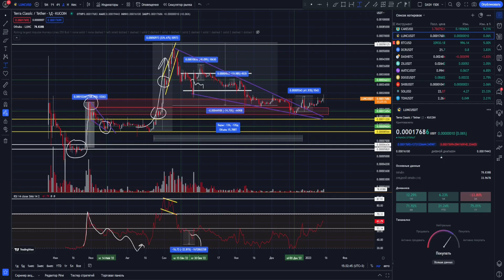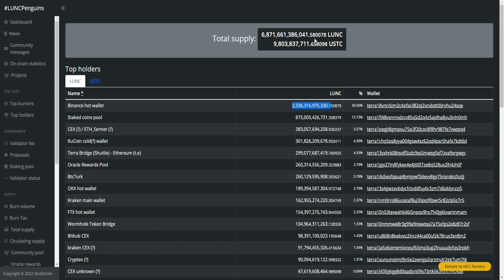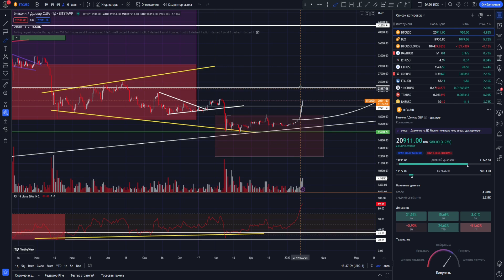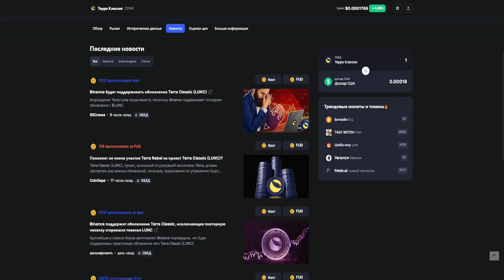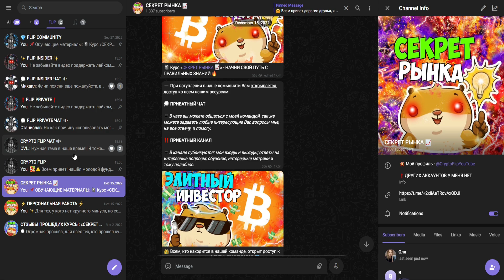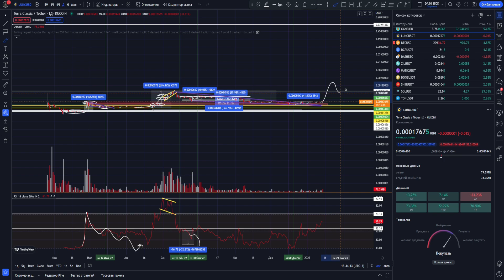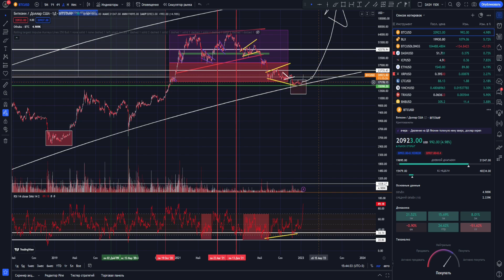LUNC - РОСТ ВПЕРЕДИ! BINANCE ЗАЯВИЛ, ЧТО ПОЛНОСТЬЮ ПОДДЕРЖИВАЕТ ЛУНУ КЛАССИК! ОЧЕНБ ВАЖНАЯ НОВОСТЬ!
Информация из видео:
1. Крипто флип
2. Crypto flip
8. LUNA
9. LUNA price
10. LUNA обзор
11. LUNA прогноз
12. LUNA
13. LUNA крипта
14. Монета LUNA
15. LUNA
22. LUNA 50000
16. LUNA обзор
17. LUNA конфликт
18. LUNA разбирательство
19. конфликт разработчиков LUNA
20. LUNA разбирательство разработчиков
21. LUNA обзор
22. что такое луна
23. луна криптовалюта
24. луна альткоин
25. луна лучшая криптовалюта